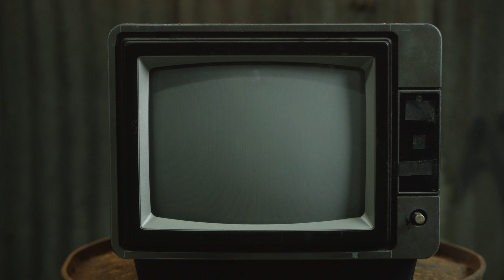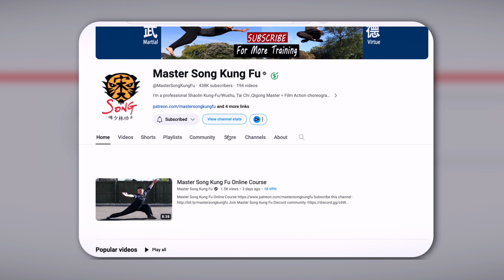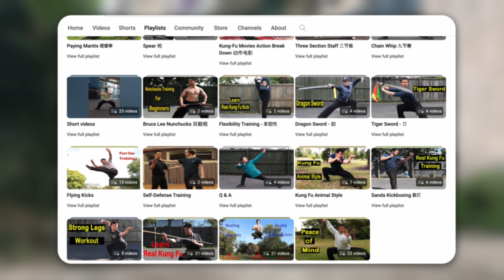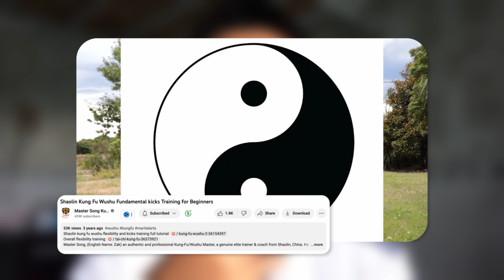hành trình học Kung Fu trong 30 ngày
tôi đã học được Kung Fu.

⏱ phân đoạn

0:00 intro
2:14 võ thuật Kung Fu
6:42 ép dẻo
8:42 thái cực quyền
10:42 tuần 1: cân bằng
12:58 tuần 2: thiên nhiên
16:30 tuần 3: khác biệt
19:29 tuần 4: vua lì đòn
22:05 Kung Fu trong tôi

❓hiểu hơn về tôi

tôi tên là Dinh, sinh ngày 12/8/2003, quê ở Kiên Giang tươi đẹp.
phần còn lại, những video này sẽ thay lời tôi.

📽 kênh youtube này

là nơi cho tôi thoả đam mê sáng tạo của mình, cho tôi kể lại những câu chuyện, những hành trình tôi đã đi qua, và không gì khác, là để cho anh em thấy được cuộc sống này thật đẹp.

đây không phải là kênh youtube tôi, đây là một phần con người tôi.

💻 công cụ làm video của tôi

🎥 thu
1- máy quay: iphone 7 plus
2- micro cài áo: boya by-m1.
3- gimbal chống rung: zhiyun smooth 4

📀 xuất
1- phần mềm edit: davinci resolve
2- laptop: macbook air m1 2021
3- tai nghe: airpods pro
4- chuột: rapoo m300 silent